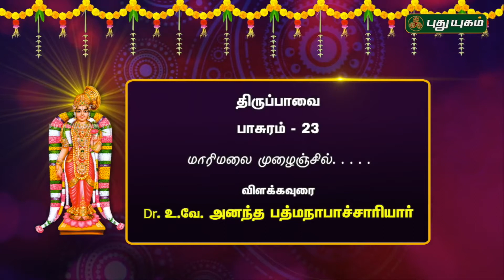Thiruppavai Pasuram 23 by Sri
திருப்பாவை பாசுரம் 23 விளக்கவுரை Dr உ வே அனந்த பத்மநாபாச்சாரியார் மார்கழி வைபவம்